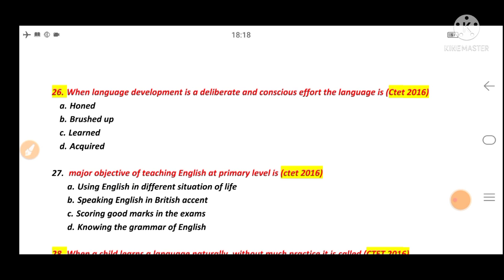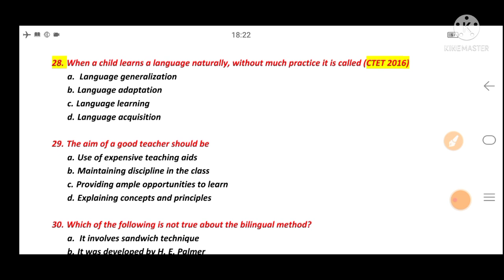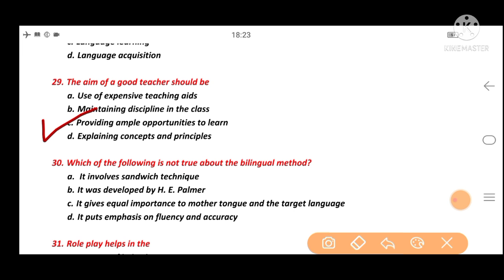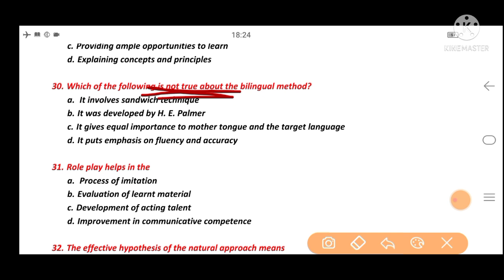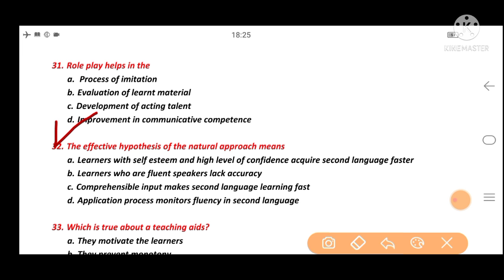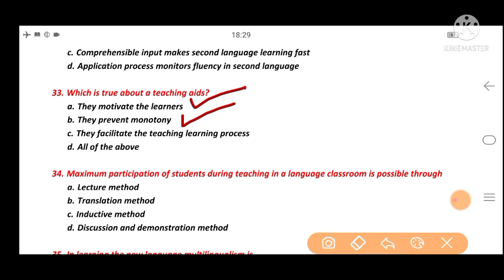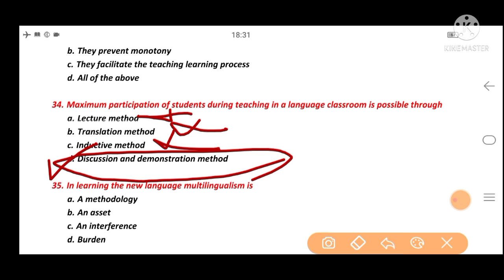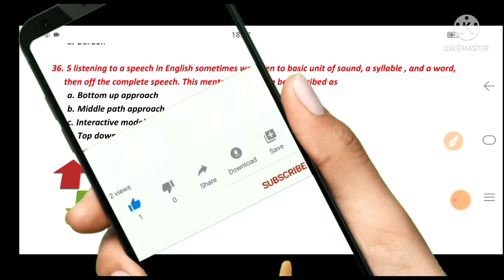Krtet/ctet 2021 English Pedagogy- English Expert Series 3.10/10 questions Well explaining in ಕನ್ನಡ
In this video we have discussed about English pedagogy very important Selected questions and answers.